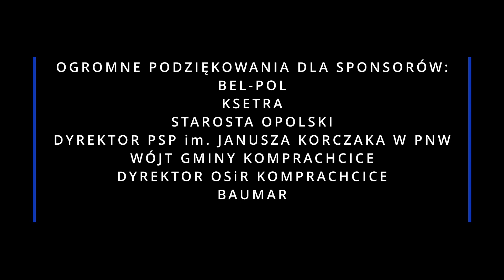BUNLAB LEGO BATTLEBOT 2022 WALKI ROBOTÓW Z LEGO MINDSTORMS JEDYNY TAKI TURNIEJ W POLSCE LEGO TECHNIC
Dzień dobry wszystkim miłośnikom robotyki na bazie Lego Mindstorms.
Oto szybka relacja w formie clipu z pierwszego tego typu turnieju w Polsce! Roboty walczą, niszczą, nie poddają się, a to dopiero początek zapowiedzi największej ligi robotów Lego w Polsce!